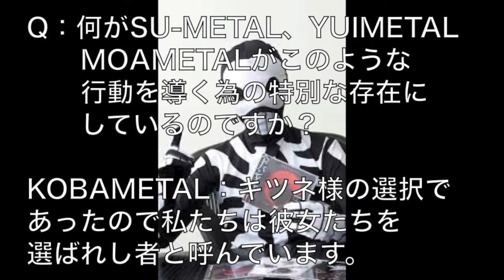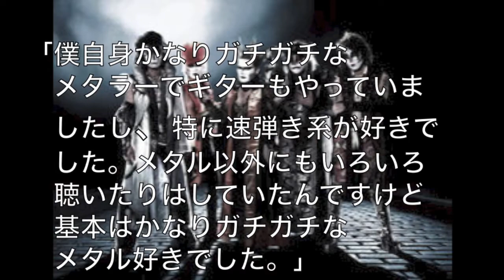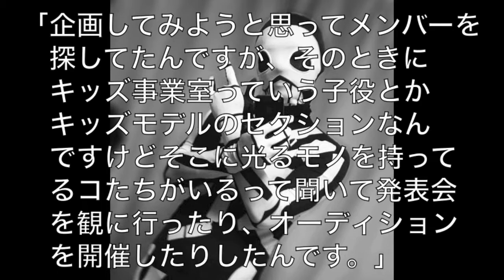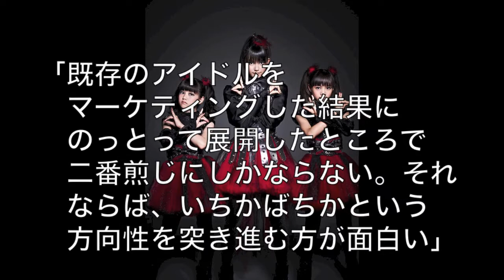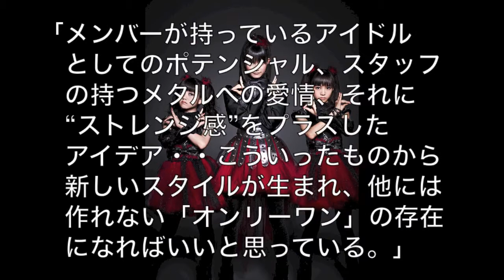BABYMETAL生みの親・謎のKOBAMETALに迫る！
海外でも大人気のBABYMETAL。彼女たちの生みの親である
プロデューサー・KOBAMETALについての動画です☆ ♦ ♦